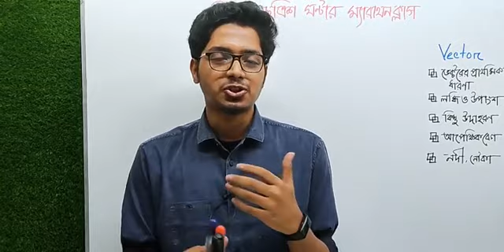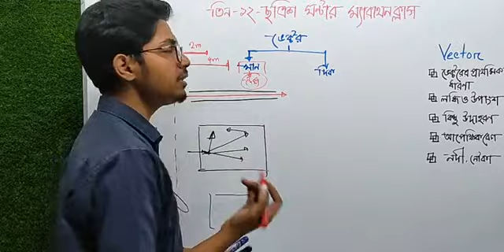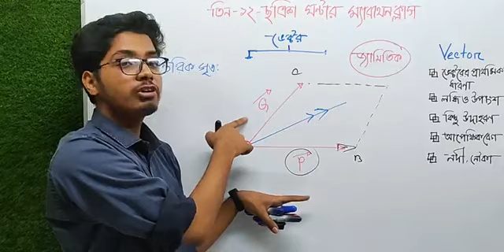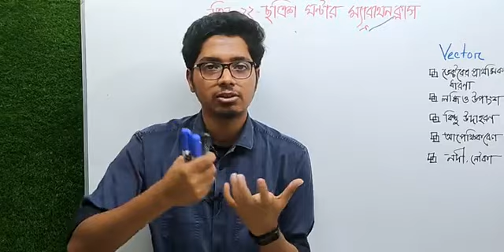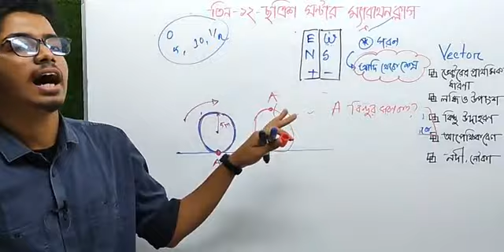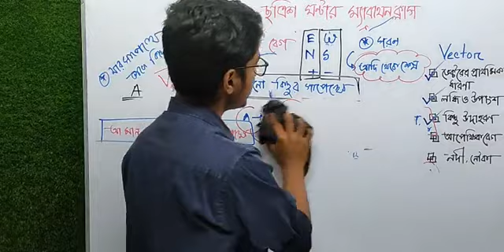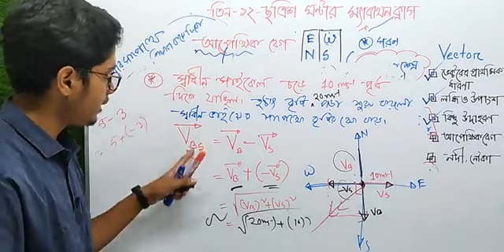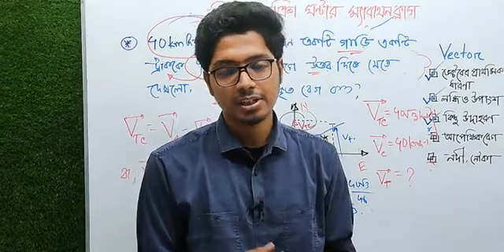HSC || Admission || Physics || Vector || Minhaj Vaia